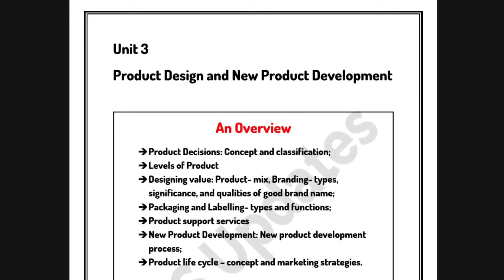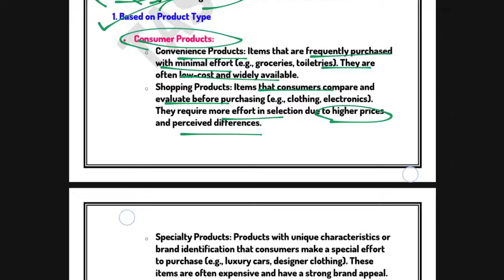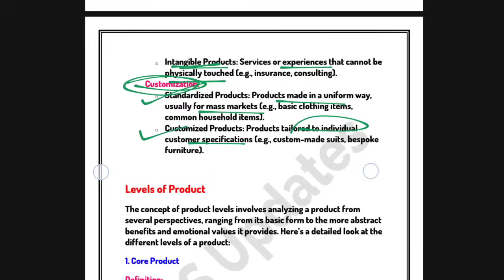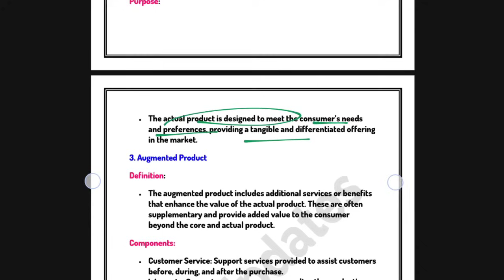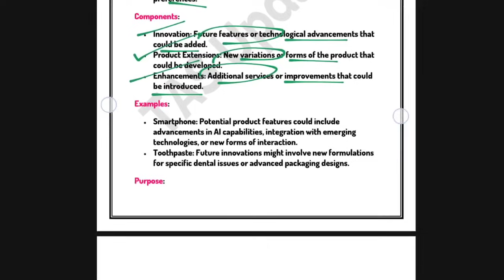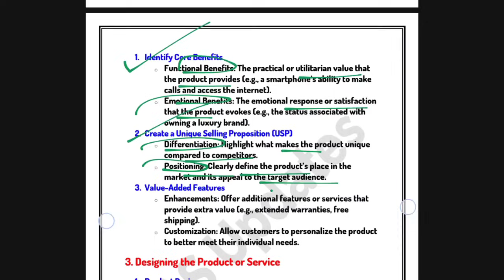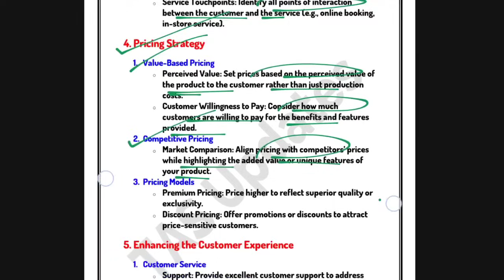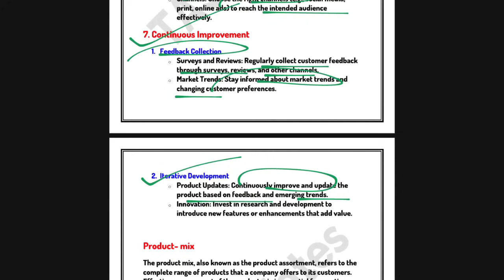Unit 3 : Product Decision and New Product Development l Part 1 l Semester 3 l DU 2024-25 and onwards